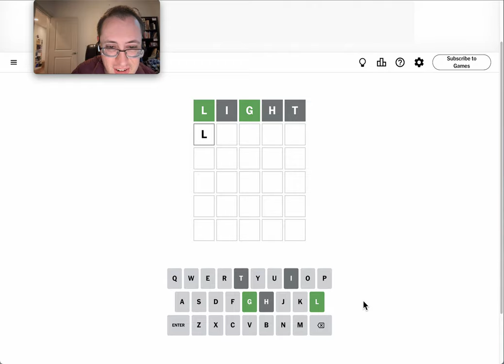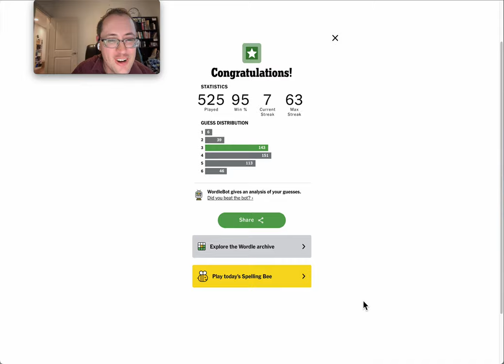Wordle 2024 10 06